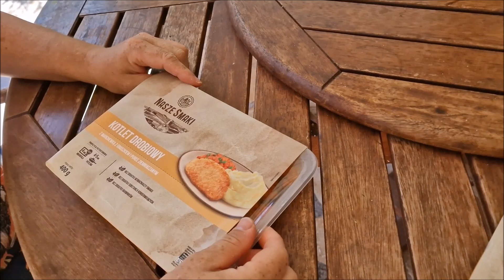Plażujemy w Chorwacji we wrześniu/ Sprzedajemy ponton/ Widzieliśmy delfiny! Obiad Beach CROATIA 2023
Polacy na wakacjach. CHORWACJA 2023
Odkryliśmy cudowne miejsce na urlop w Chorwacji :)

Plany, pogoda
Rodzinka 4plus1✨

Gdzie na wakacje w Chorwacji?

Chorwacja Polska Niemcy

Vlog:
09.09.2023